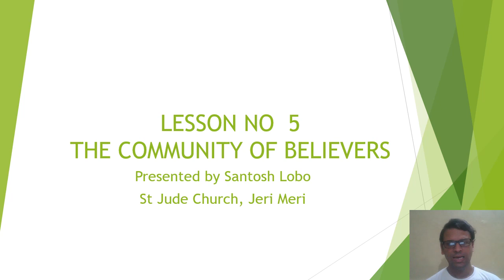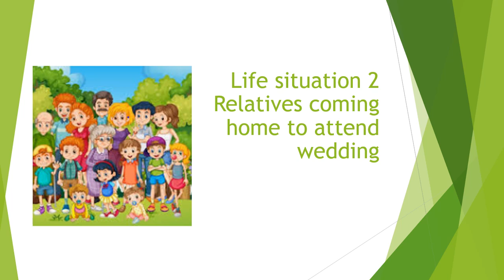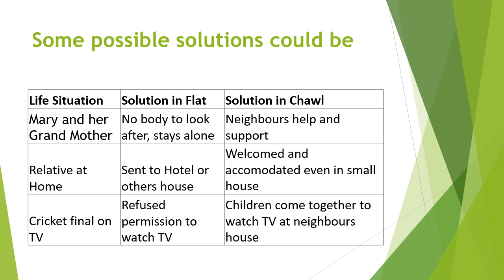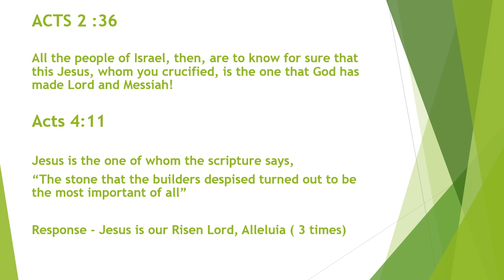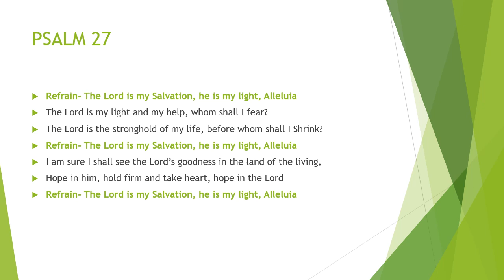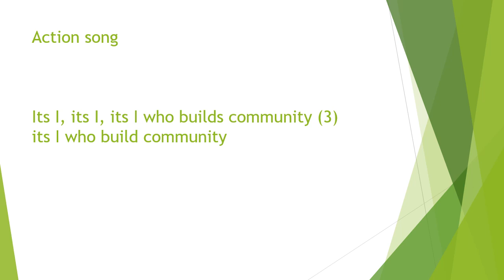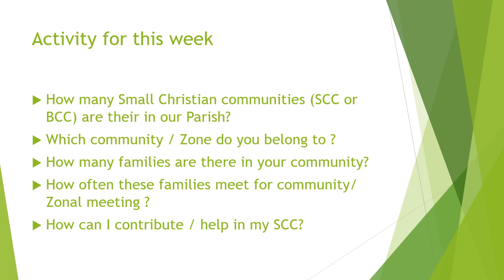Std 3 - Lesson 5 - The Community of Believers | Aug 8, 2021 | DCC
The hallmark of the first Christians was the deep community spirit they shared. Through their support of one another in prayer, worship and service they set before us an example and model of community living.